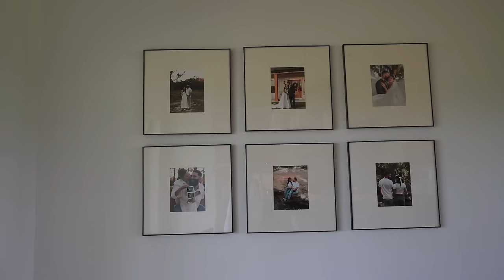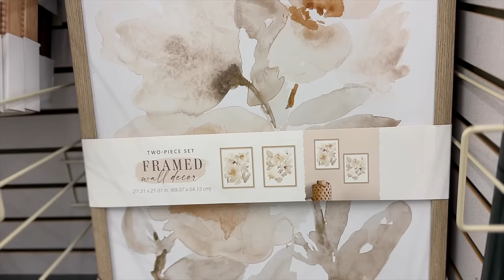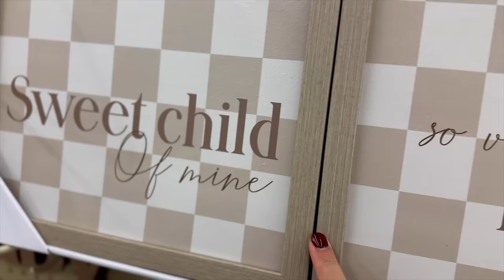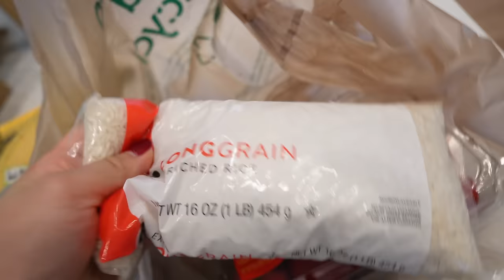COMPRAS DE SHEIN.. DECORACIONES DE CASA + VOLVEREMOS A LAS DECORACIONES 😍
CODIGO DE BÚSQUEDA: “56EGE”

6pcs Green Artificial Plants
 Flora Foliage, 18.5 Inch Height, Plastic Material, Realistic Eucalyptus
 Rosemary Magnolia Stems, For Country House Farmhouse Decor, Home Office
Decoration, Festival Ornament, Diy Wreath Crafts, Pine Tree Topiary Bush 23296321
1PC Art Canvas Print Posters,
 Spring Landscape Oil Painting On Canvas Wall Art, Green Neutral Tone Artwork
 Wall Painting For Living Room Wall Decors, Bedroom Wall Decors, Office
Minimalist LED Long Wall
 Light Multicolor Warm White Iron Wall Lamp Decoration Fixtures Modern LED
 Wall Lamp Bedside Lamp For Bedroom Bedside Wall Simplicity Wall Light  Ambient Light Neutral Light Wall Sconce
Sconce Hallway Lamp Entrance Staircase Coffee Shops Closet Cloakroom Corridor Ambient Light 36482190
Ceramic Vase,Farmhouse Tall
Vase,Rustic Home Deco Pottery, Minimalist Nordic Boho Style For Living Room 27498490
Minimalist Indoor Wall Lamp 19148243